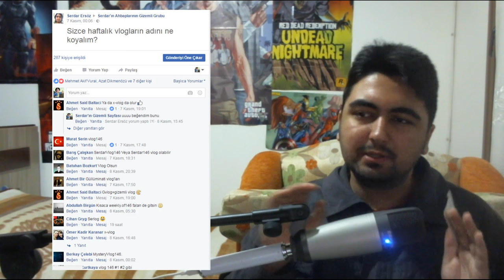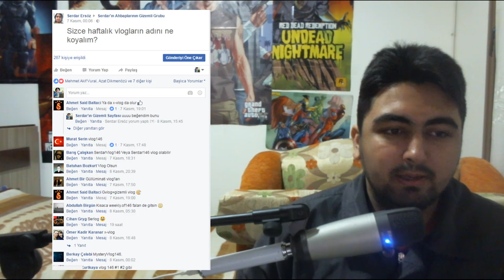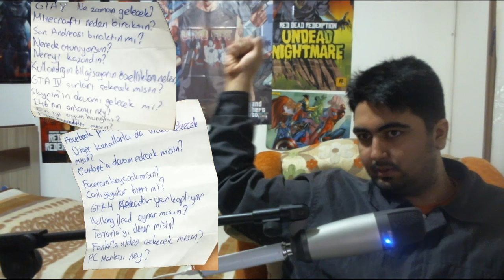VLOG146 #4 SAÇLAR GİTTİ